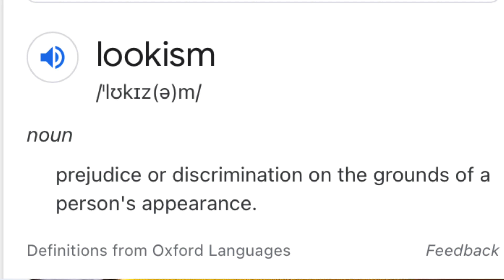Being ‘ugly’ is funny...? - Lookism in Japan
Your support means a lot to me and motivates me to be more creative 🤍
I hope 2021 brings you all positive energy and hopefully this year will be the year you can do whatever you wanted to do!

In today’s video I talked about lookism in Japan and my experience and opinion about this topic.
 Let me know what you think and share your thoughts about this in the comments 🤍

Comes say hi!